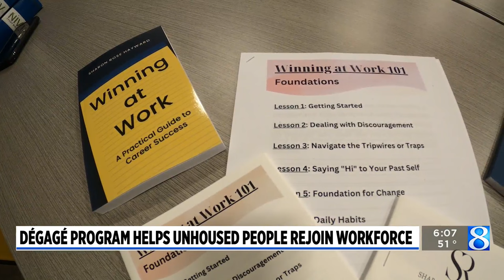Degage program helps unhoused people rejoin workforce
After surviving domestic violence, losing her home and nearly losing her teenaged son, a Grand Rapids woman said a local nonprofit has turned her life around. (Oct. 16, 2023)